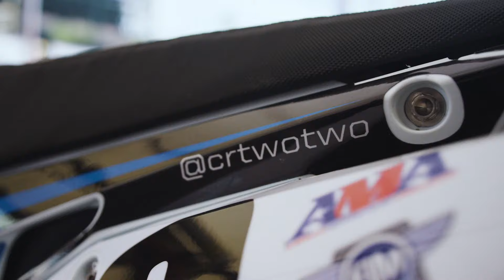Chad Reed Discusses Why He Uses ARMA Sport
Multi-time motocross and supercross champion, as well as the current record holder of most lifetime supercross, starts to date, Chad Reed explains how he was introduced to ARMA Sport. Chad talks about what was appealing to him and what he found out after he started using the ARMA Sport supplement products.